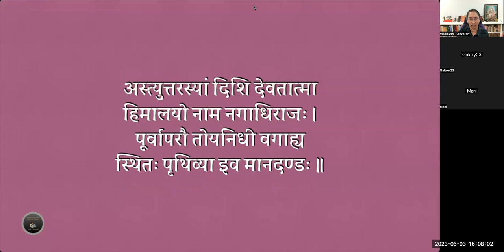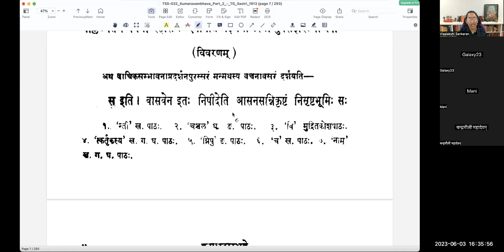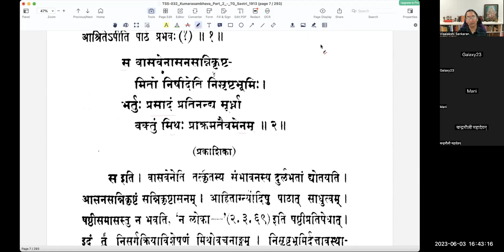कुमारसम्भवे तृतीयसर्गे - वर्गः १ (सव्याख्यानम्)(English)